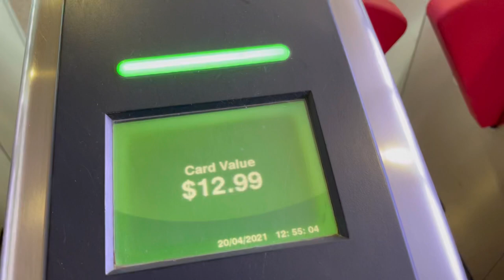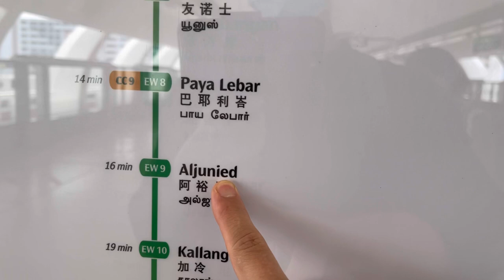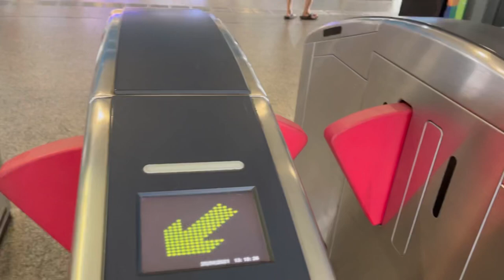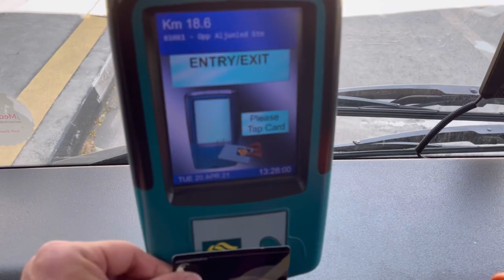I save $10.97c /day out /|AnilRana07vlog